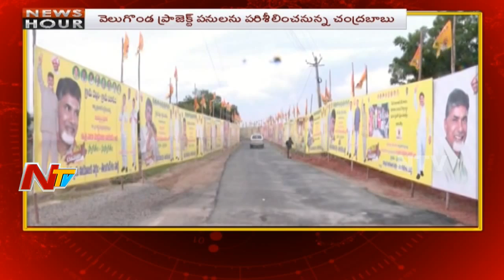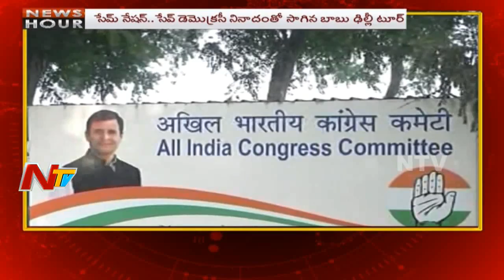News Hour | Morning News | 2nd November, 2018 | Part 1 | NTV